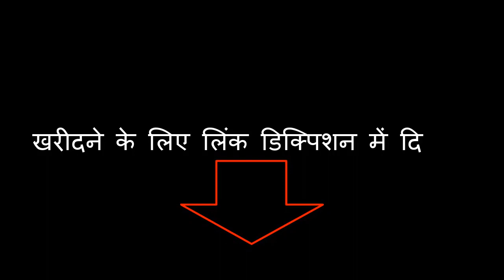Comfy Ravishing Women top and Tunic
PRODUCT CODE : M-16905895

                Send Product Code on WhatsApp Number mentioned above and we will reply to you.